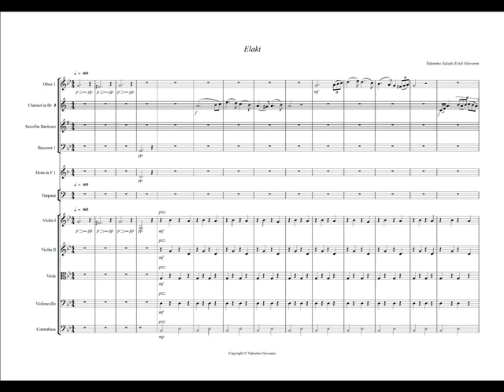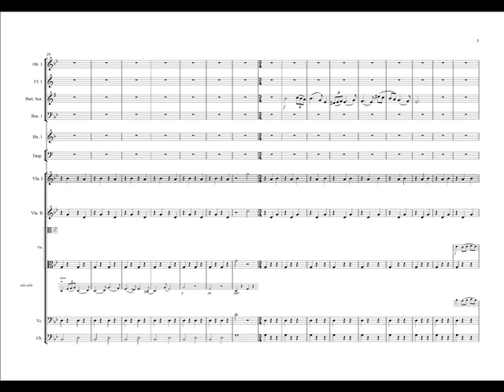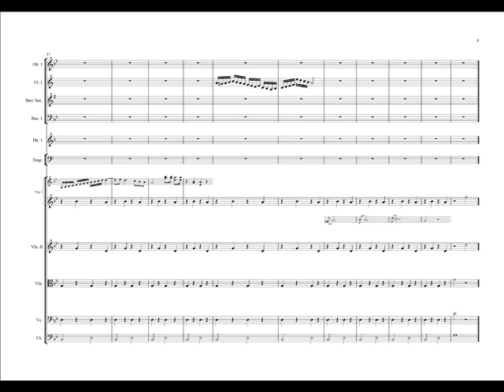Elaki (del Náhuatl)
por Valentino Salado Erick Giovanni